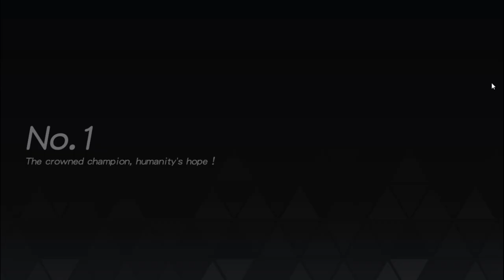japan server knives out Gameplay PC.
Knives out No Rules, Just-Fight.  Solo Match Knives Out game Play in Japan Server.